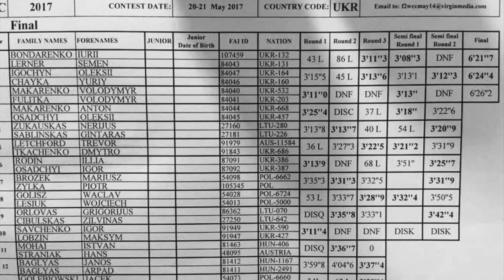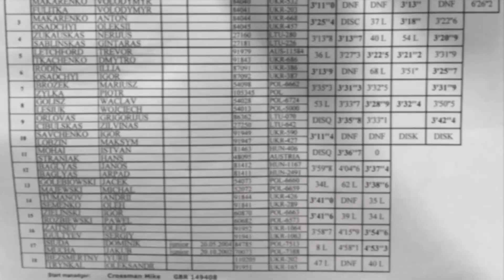F2C the race 2017 Kiev 1069